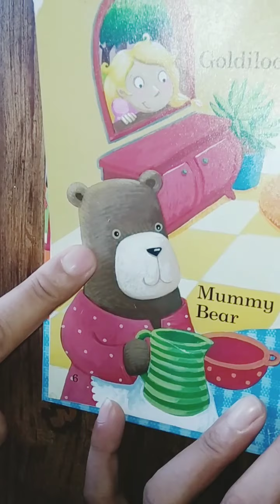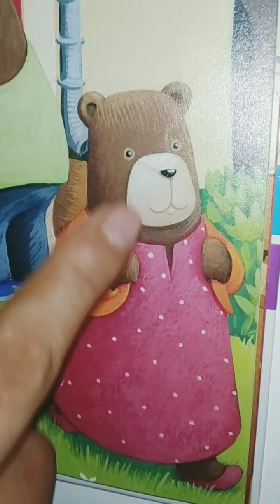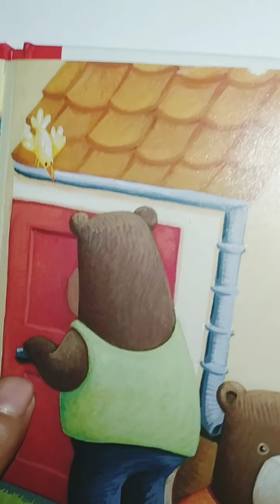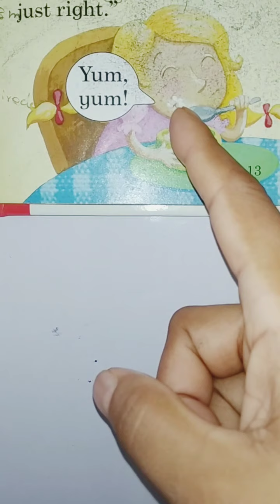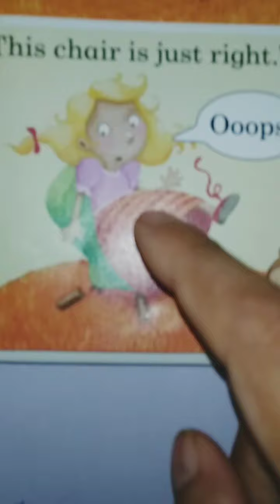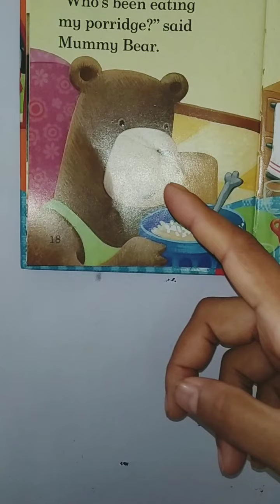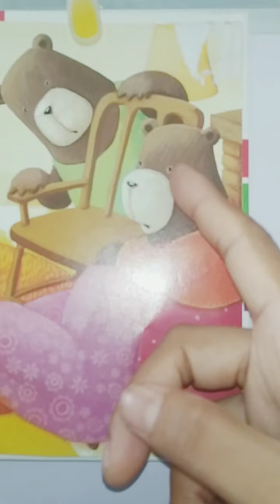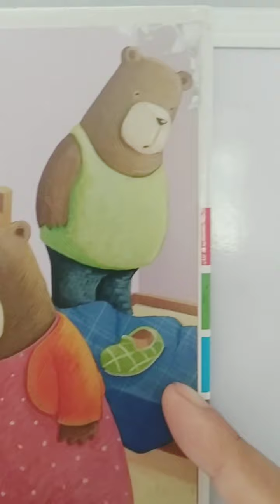English story - no.1